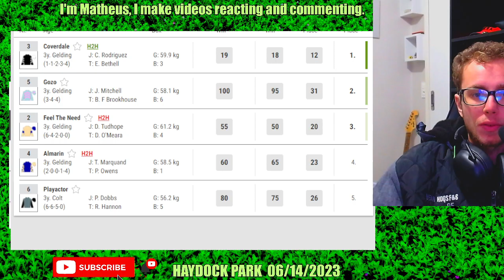Race 7 at HAYDOCK 06 14 2023 Horse Racing REPLAY